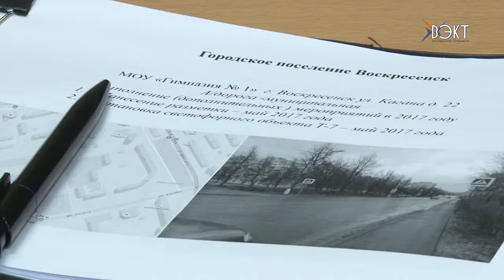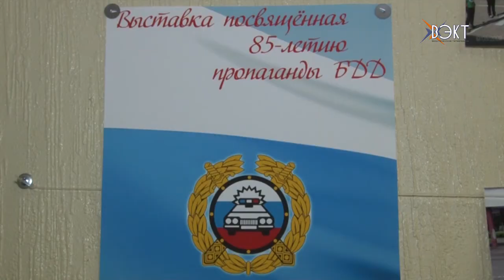Итоги работы Госавтоинспеции за первый квартал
Итоги работы за первый квартал 2017 года подвели в Воскресенском отделении Госавтоинспекции. За круглым столом собрались не только представители ГИБДД но и  Автодора, мотоклуба «Ночные волки» и администрации.